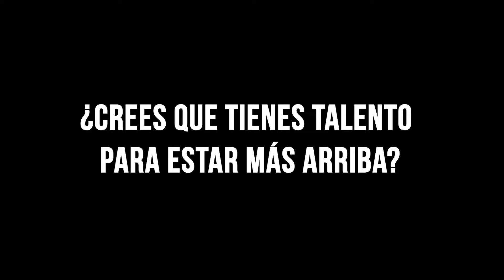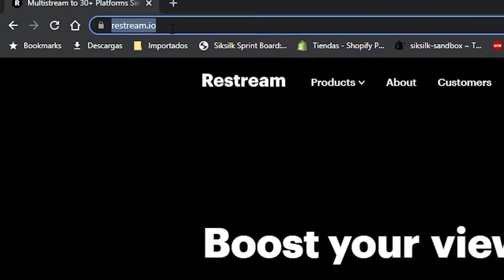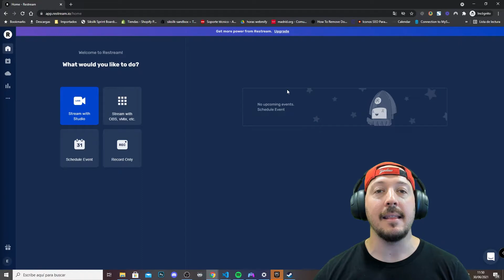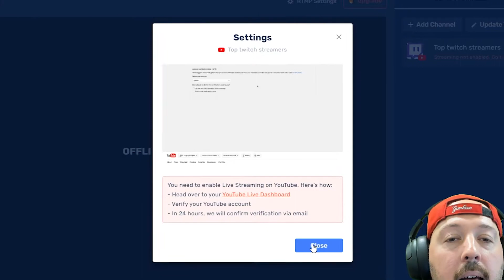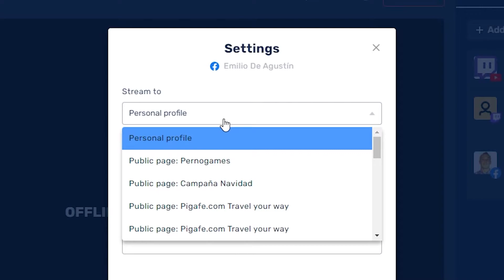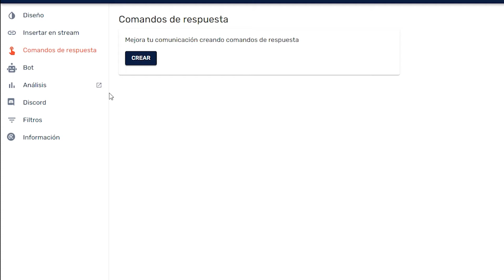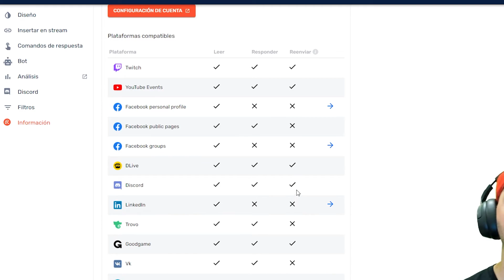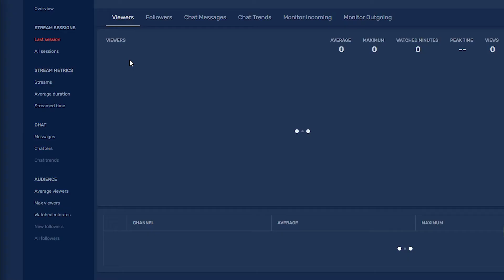😎 Tutorial de RESTREAM (PASO a PASO) 💪 CONOCE Restream.io y APRENDE como hacer MULTISTREAM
Si buscas crecer en tus canal de streaming te recomiendo que pruebes restream.io para poder hacer multistreaming de forma rápida, sencilla y gratuita para poder explotar al máximo todos los canales de streaming de mayor difusión.

Te voy a explicar los PROS de la herramienta Restream.io ya que con esta fantástica herramienta podemos emitir nuestros directos/streams en múltiples plataformas de streaming en menos de 15 minutos.

Disfruta del mejor y más COMPLETO tutorial de restream en español donde te voy a enseñar como configurar RESTREAM y te voy a contar todos los entresijos de este gran servicio de retrasmisión gratuito para múltiples plataformas.

Espero que el vídeo sea de tu agrado, si me dejas un LIKE sería de LOCOS. Si tienes alguna duda o comentario al respecto estaré encantado de atenderte a la mayor brevedad posible.

En este vídeo vamos a hablar de:

 00:37 - Introducción y análisis de Restream.io
 03:59 - ¿Afecta restream al rendimiento del PC y la saturación de la red?
 04:47 - Tutorial de restream, guía paso a paso donde te explico cada característica de Restream
 11:09 - Como usar Restream con OBS Studio
 12:41 - Conclusiones de Restream.io